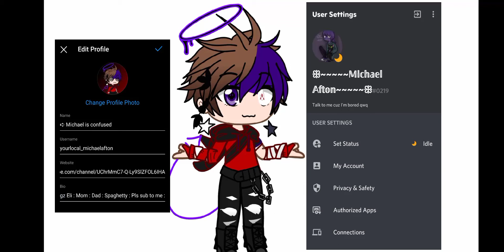Message me if you want to join